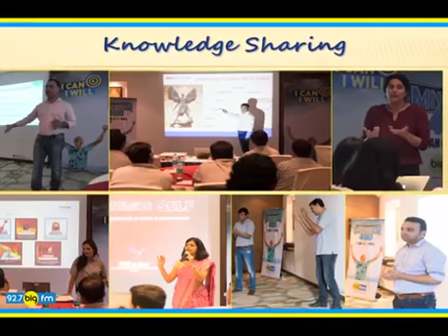Team Offsite- Maharashtra (Phase 3)